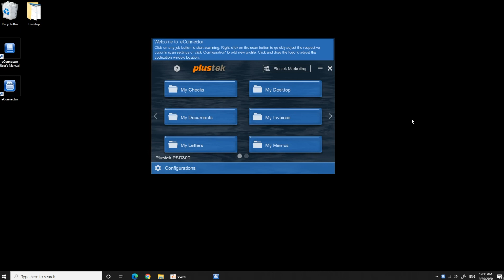How to move, minimize, and reposition my eConnector interface?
This tutorial video demonstrates how to move, minimize, and reposition eConnector interface.

The Plustek eConnector Utility Application is a new way to drive productivity and efficiency! Streamline to multiple destinations to 14+ destinations with the capability to personalize job profiles through a push of a button. Simply drop in the documents and start SCAN-VIEW-SAVE.